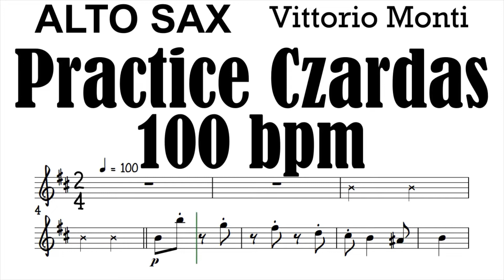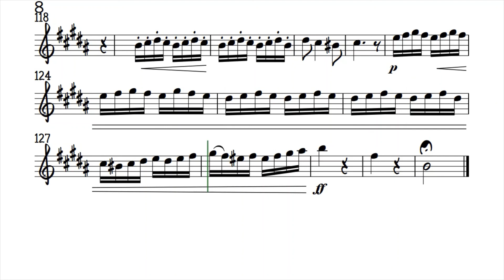Czardas Allegro Part 100 bpm Alto Sax Sheet Music Backing Track Play Along Partitura